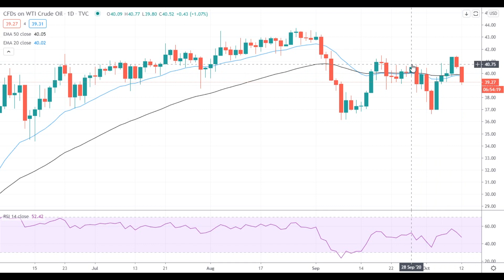Oil Price Analysis For October 12, 2020 By FX Empire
Oil failed to stay above the $40 level and is moving towards the $39 level.